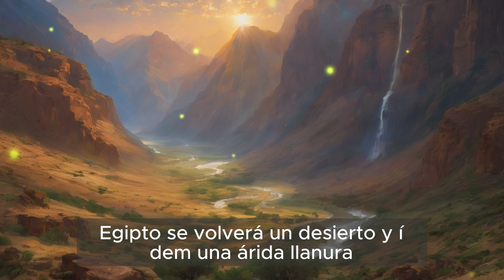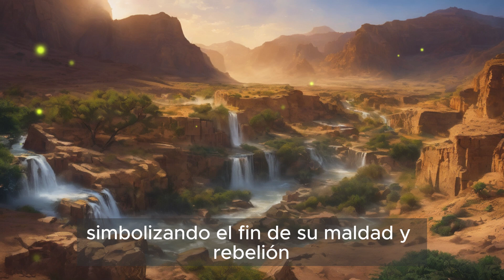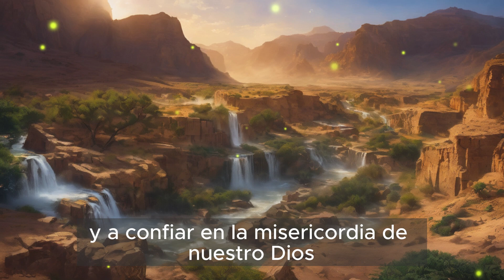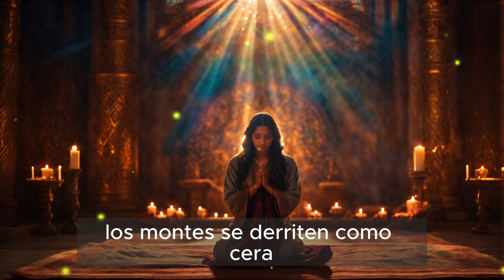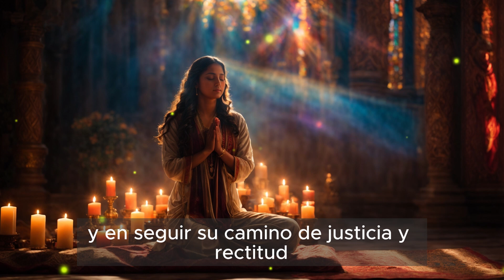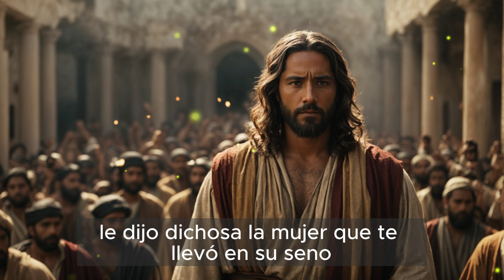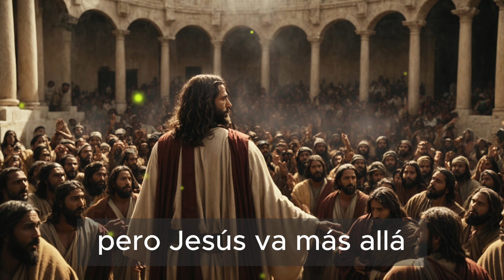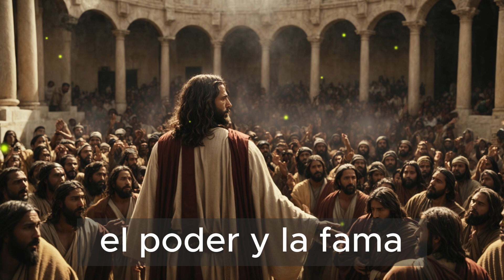Evangelio del día de Hoy Sábado 14 de Septiembre de 2023 | El Padre Nuestro.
¡Bienvenidos a nuestro espacio de reflexión y espiritualidad! Hoy, en el Evangelio del día Sábado 14 de Septiembre de 2023, exploramos una de las oraciones más emblemáticas y poderosas: "El Padre Nuestro". Acompáñanos en este profundo análisis del pasaje bíblico y descubre su significado en nuestras vidas.

En salvados de Dios te  guiamos a través de este pasaje bíblico con su sabiduría y experiencia. Exploraremos las enseñanzas de Jesús y cómo esta oración nos conecta con nuestro Creador y nos brinda dirección espiritual en nuestro caminar diario.

También, no dudes en compartir tus comentarios y preguntas en la sección de comentarios. Tu participación es importante para nuestra comunidad.

Gracias por unirte a nosotros en este viaje de fe y reflexión a través del Evangelio del día de Sábado 14 de Septiembre de 2023. Que esta reflexión enriquezca tu relación con Dios y fortalezca tu comprensión de "El Padre Nuestro".